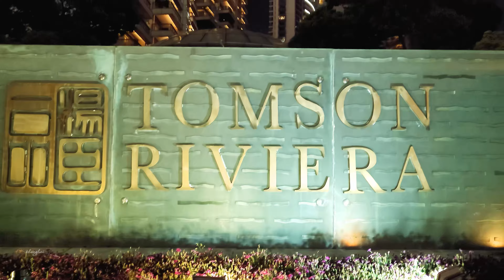【愛上海 .4K】陸家嘴濱江的夜,回憶 Lujiazui Riverfront. Night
We are still waiting for Shanghai to be unblocked, in the case of not being able to travel, recall the night of the once gorgeous Huangpu River, this video is a night walk along the Lujiazui riverfront, then the river is very busy, the night is also very beautiful, more than a month due to the blockade and no one will be very lonely riverfront.

影片使用器材：
尼康z6 ii
DJI osmo pocket 1
老蛙9mm T2.9 电影镜头
铁头稳定器G2X
智云M3